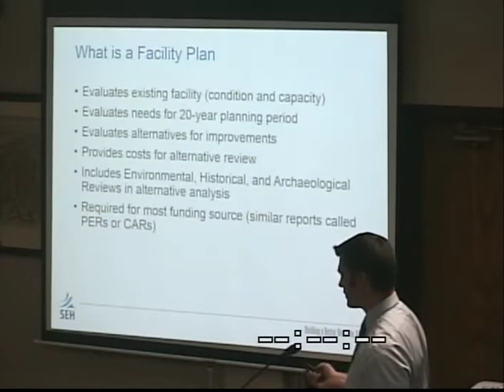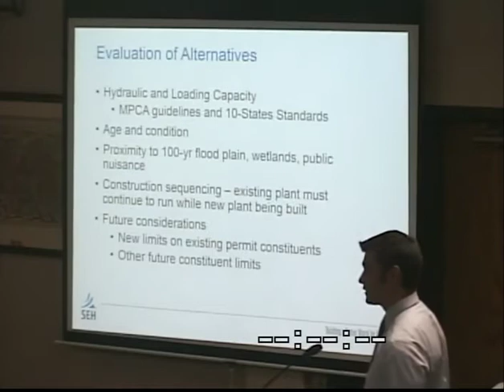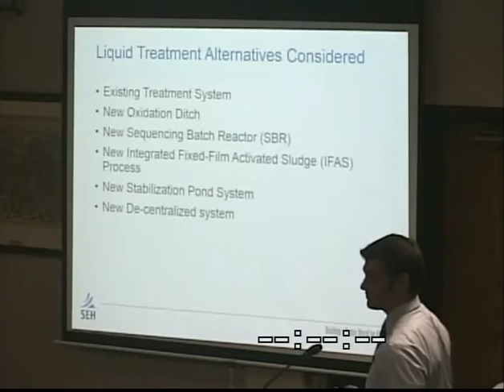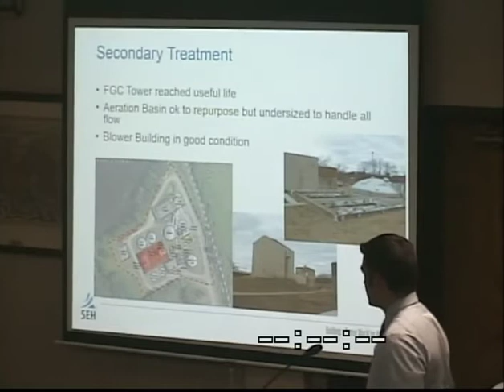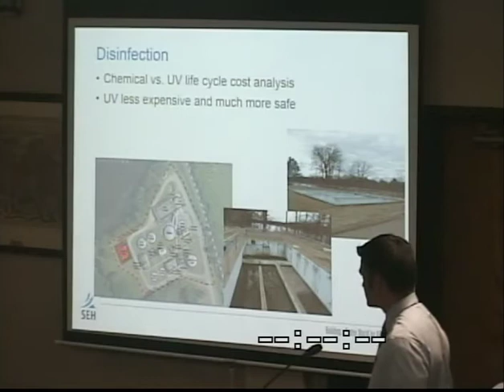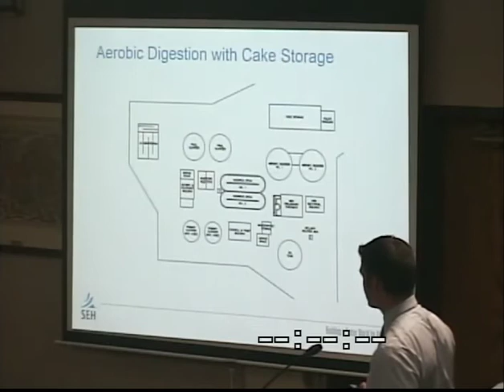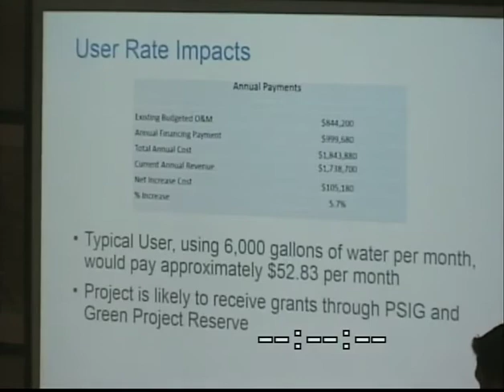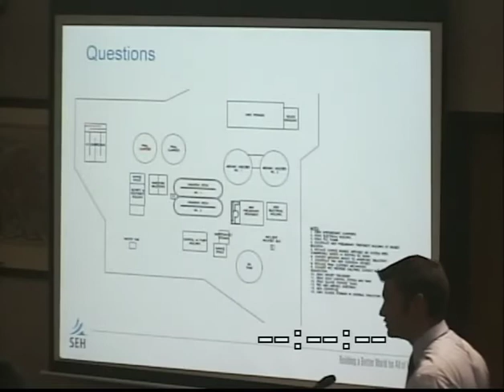Little Falls City Council 4 3 2017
City Council Meeting of April 3, 2017